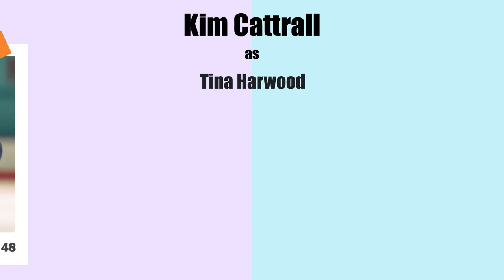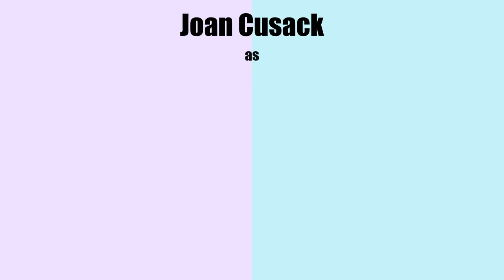17 Years Ice Princess 2005 - Cast Then and Now 2022 l How they chanced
Joan Cusack as Joan Carlyle
Kim Cattrall as Tina Harwood
Michelle Trachtenberg as Casey Carlyle
Hayden Panettiere as Gennifer "Gen" Harwood
Trevor Blumas as Teddy Harwood
Erik King as Dr. Chip Healey
Diego Klattenhoff as Kyle Dayton
Kirsten Olson as Nikki Fletcher
Juliana Cannarozzo as Zoey Bloch
Paul Sun-Hyung Lee as Mr. Lai